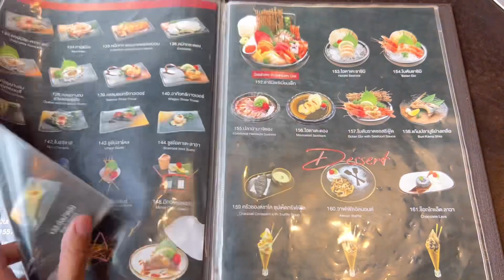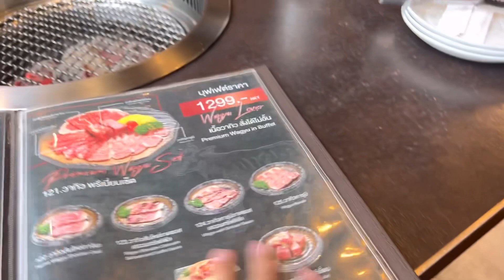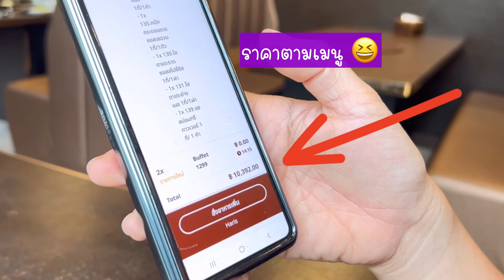รีวิว Haris Premium Buffet ฮารีส พรีเมี่ยม บุฟเฟ่ สาขาปากเกร็ด | มีฮาลาล สายเนื้อไม่ควรพลาด | อิงบุญ